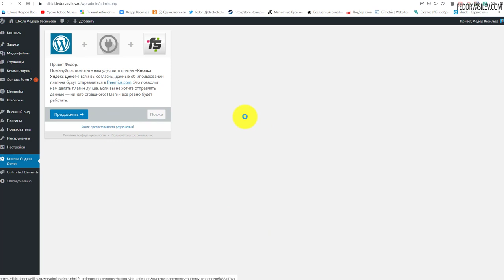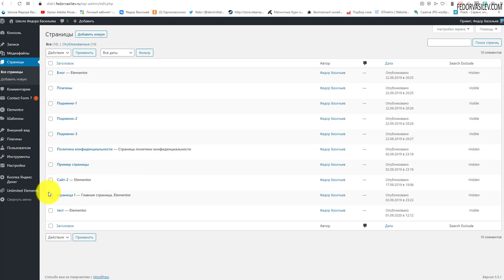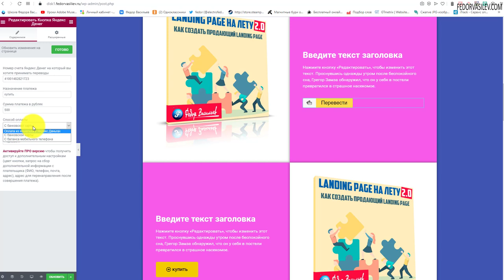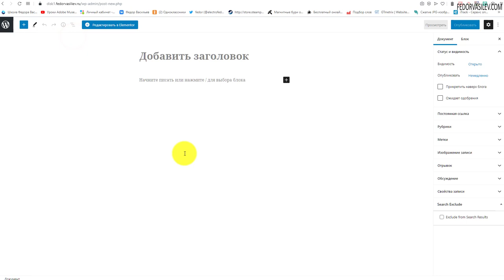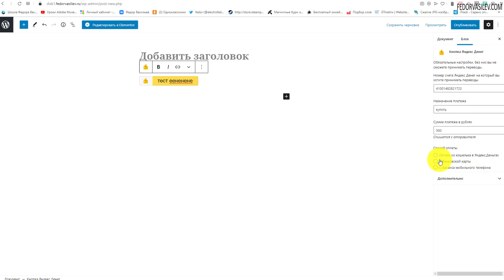Кнопка Яндекс Деньги для WordPress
В этом видео я покажу простой бесплатный плагин для WordPress "Кнопка Яндекс Деньги". С помощью этого плагина вы легко сможете принимать платежи с вашего сайта, если даже вы физ. лицо.